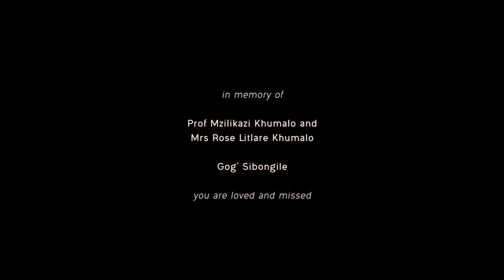Manana & The SN Project in concert @ House on the Hill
Episode 14 of our South African Jazz Community Showcase series features the incredible vocal talents of Siphephelo Ndlovu & Manana. These guys have been friends for many years, and the shared approach and empathy between them is clear to see and hear. They're supported by the ever-cool Lwanda Gogwana on trumpet, and our very own mutli-talented Romy Brauteseth on electric bass.

00:05​​ - 911 (Manana & Siphephelo Ndlovu)
07:28​​ - Mina Nawe (Siphephelo Ndlovu)
14:42​​ - Soaring (Siphephelo Ndlovu)
21:49​ - The Seeker (Siphephelo Ndlovu)
29:08 - Hey Now (Manana)
34:11 - Euphoria (Manana)
39:22 - All I Seek (Manana)

Recorded at House on the Hill, Sophiatown on 15 September 2021
Filmed by Marcus Wyatt and Cameron Bruce
Edited by Romy Brauteseth and Marcus Wyatt
Recorded by Luyanda Molao and Marcus Wyatt
Mixed by Peter Auret
Graphics and Illustration by Romy Brauteseth

Produced by Language 12